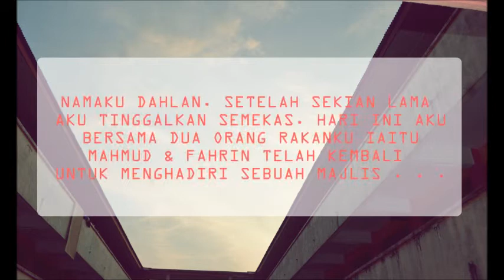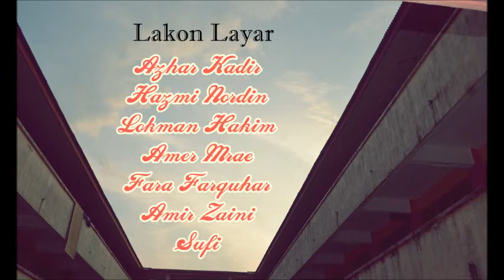JUBLI PERAK 25 TAHUN SMKA SEGAMAT